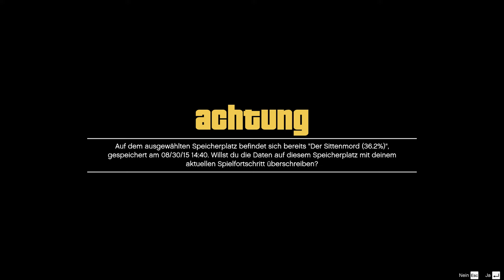Let's Play GTA 5 - #037 Chancen (German - HD)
Mit Franklin kümmern wir uns um einen raffgierigen Konzernchef und anschließend besorgen wir uns mit Michael die Chance seines Lebens.

Viel Spaß bei GTA 5!

◊ Spiel: Grand Theft Auto V
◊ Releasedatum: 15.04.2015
◊ Platform: PC
◊ Publisher: Rockstar Games
◊ Entwickler: Rockstar North
◊ Kurzbeschreibung zum Spiel (kopiert von Steam):
Als ein junger Straßengauner, ein ehemaliger Bankräuber und ein beängstigender Psychopath sich mit einigen der furchteinflößendsten und durchgeknalltesten Gestalten der Unterwelt, der US-Regierung und der Unterhaltungsindustrie einlassen, müssen sie eine Reihe von gefährlichen Überfällen durchziehen, um in einer skrupellosen Stadt zu überleben, in der sie niemandem vertrauen können – und am allerwenigsten einander.